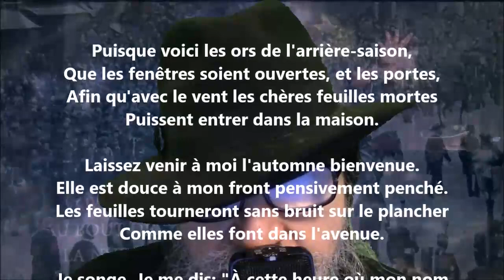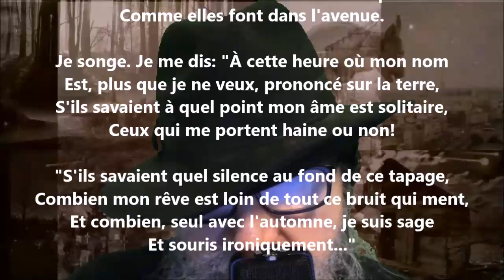D'abord - Lucie Delarue-Mardrus lu par Yvon Jean